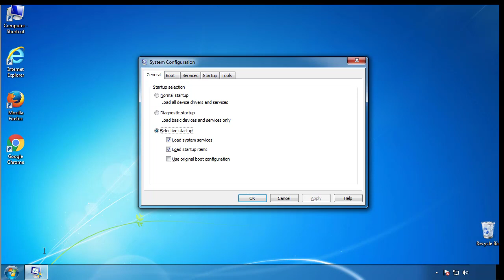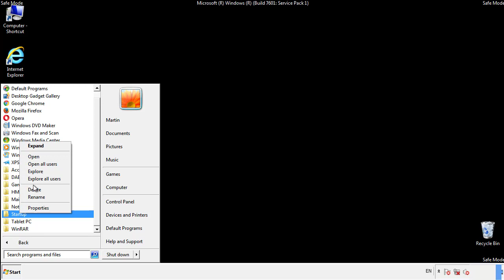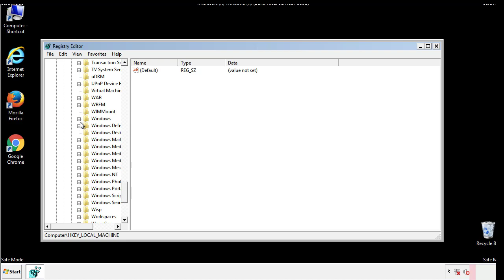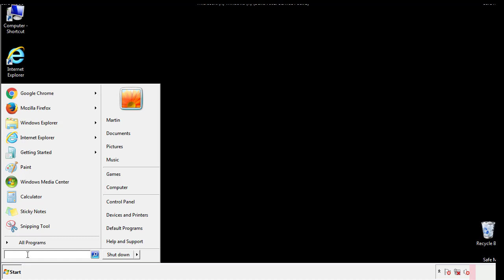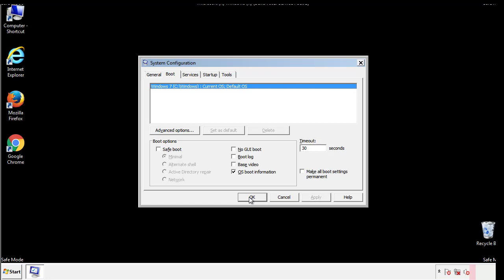Gujd File Virus Ransomware [.Gujd ] Removal and Decrypt .Gujd Files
.Gujd File Virus Ransomware Removal (+.Gujd File Recovery)

How to remove Gujd ransomware (Virus Removal Guide)
.Gujd Files Virus (STOP) – How to Remove + Restore Files
Remove Gujd Ransomware and Decrypt .Gujd Files
Remove .Gujd Virus (File Recovery+ Ransomware Removal)
.Gujd File virus - Remove It and Recover Files
How to remove Gujd Ransomware - virus removal steps
.Gujd Files (STOP Ransomware) – Remove + Restore Data
.Gujd file virus ransomware (Restore, Decrypt .Gujd extension files)
.Gujd file virus Removal Guide – Help To Decrypt Your Files
Guide – How Do I Decrypt .Gujd File Extension Virus
.Gujd file virus Removal Guide +File Recovery
How to Remove .Gujd Ransomware and Restore .Gujd Files
Get Rid of .Gujd file virus (Remove Ransomware + Recover Data)
Remove .Gujd file virus And Recover Encrypted Files
Remove Gujd ransomware and retrieve the encrypted files
How To Uninstall .Gujd file virus From PC
How to Get Rid of .Gujd file Virus Effectively?
How To Delete .Gujd file virus From PC
Uninstall .Gujd ransomware from Windows 10
Remove .Gujd ransomware virus (+File Recovery)

Howtoremoveguide